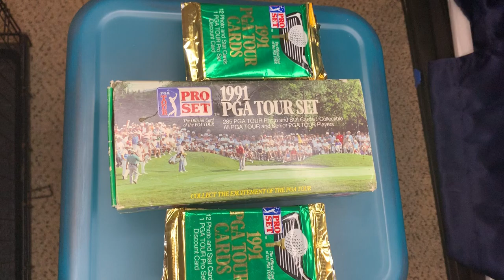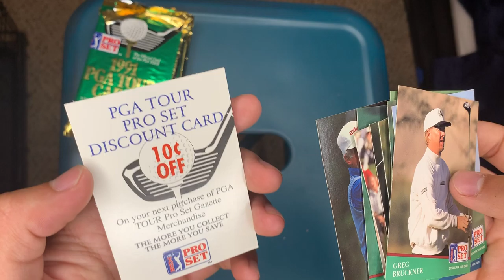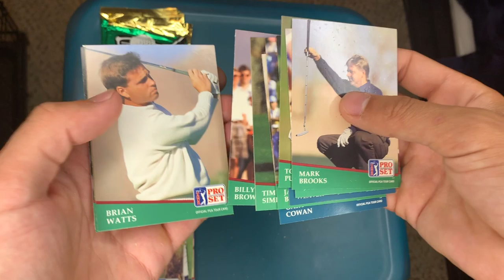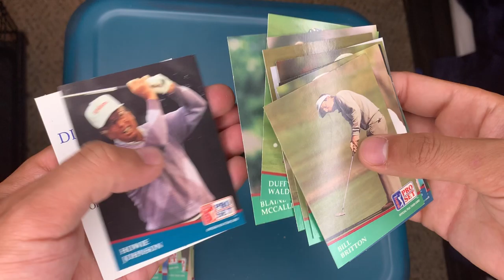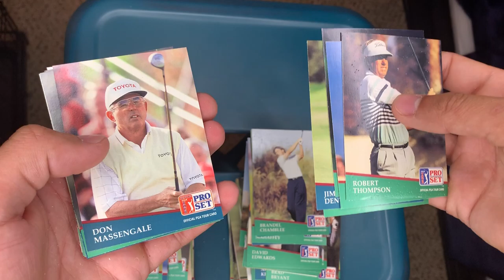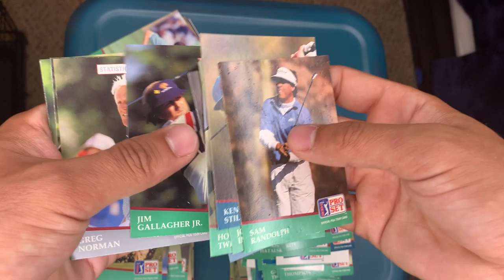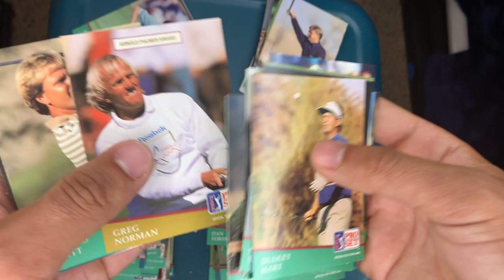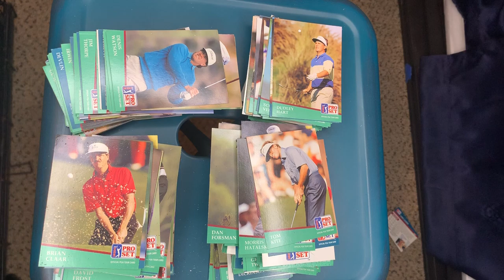1991 PGA TOUR SET BOX OPENING